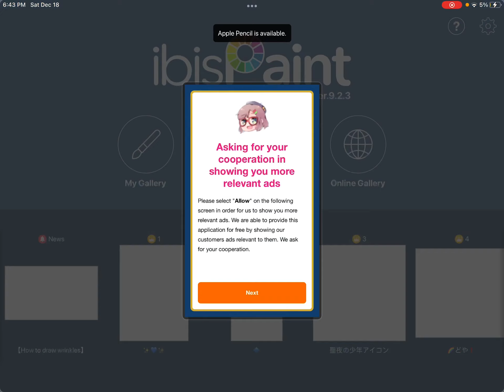Color game, tiktok trend